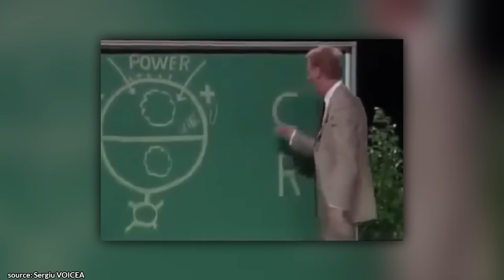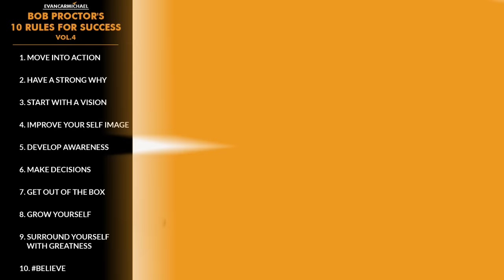The SECOND You WAKE UP, Start Doing THIS! | Bob Proctor | Top 10 Rules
✎ Bob Proctor's Top 10 Rules for Success. Need motivation? Watch a Top 10 with Believe Nation! Grab a snack and chew on today's lessons from a man who went from being broke and dropping out of elementary school, to turning his life around completely when he discovered Napoleon Hill's book Think and Grow Rich, and becoming a law of attraction expert. He's Bob Proctor and here's my take on his Top 10 Rules for Success Volume 4!

📜 BOB PROCTOR'S RULES 📜
1. Move into action
2. Have a strong WHY
3. Start with a vision
4. Improve your self-image
5. Develop awareness
6. Make decisions
7. Get out of the box
8. Grow yourself
9. Surround yourself with greatness
10.
11. BONUS - Change from the inside

✎ More about Bob Proctor. He teaches people how to understand their hidden abilities to do more, be more and have more in every area of life. In the mid-1970s he started offering motivational speeches and seminars of his own. From the moment Bob shared his knowledge in that first seminar, he became a legend in the industry. He has used his special gift to provide motivation to thousands in seminars and live lectures. He authored classic books like You Were Born Rich and Mission in Commission and many others. In recent years, Bob’s popularity has grown even more dramatically due to his input on "The Secret". Bob teaches the Secret to his students today and is one of the world’s biggest Law of Attraction experts. Bob teaches the Secret to his students today and is one of the world’s biggest Law of Attraction experts.

Cheers,
Evan